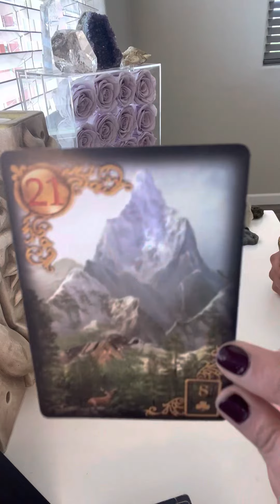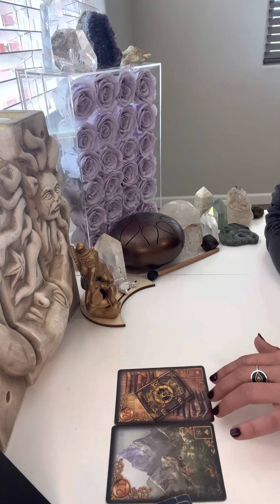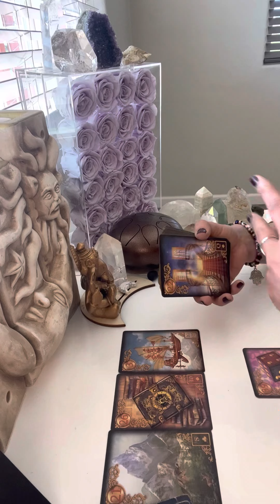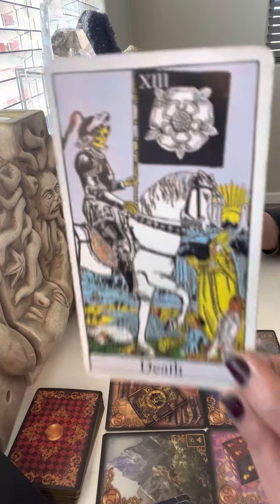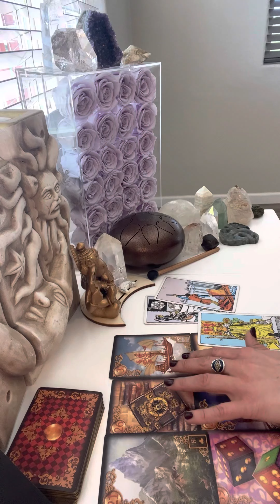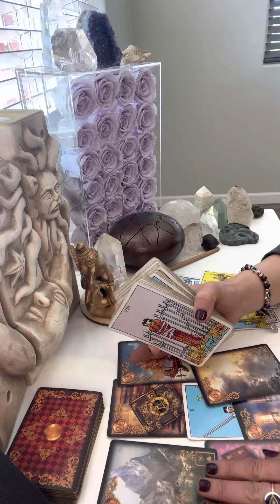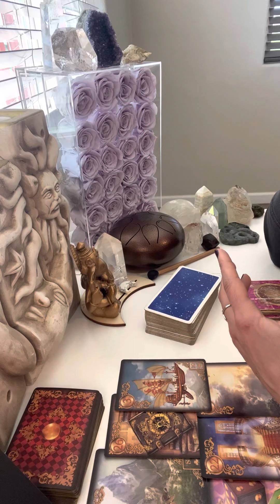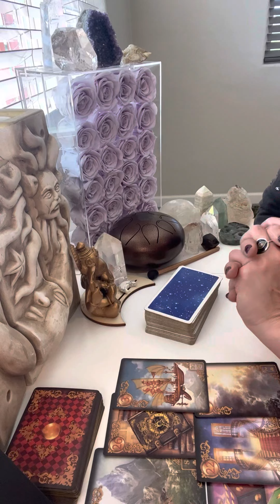CANCER*THEY LOVE YOU SO MUCH*OVERCOMING KARMA & FEAR*WORRIED IT’S TOO LATE⌛️*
QUANTUM HEALING WORKSHOP ON 4/15/23 @ 1:11 PM PST:

Paywmnt is $44 USD and you can send to one of the following below.

Please email after payment with the subject title “Activation” and i will email the zoom link the week of activation🙏🏼🐉🧚🏻✨

💎LEMURIAN PENDANT 🌈⚡️💫✨✨✨✨

-RAM DAAS